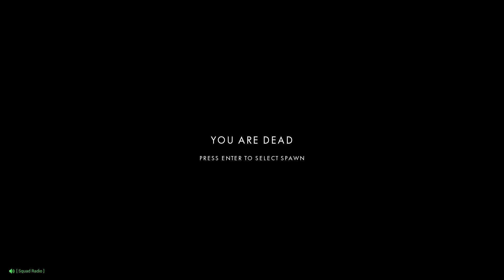Post Scriptum Utah Beach S01 gameplay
Defending the beach in Joe Mentagolpe's squad. First part of this round is a mess, we get rolled over. Second phase also not going too well. Will we be able to hold the Marshlands? Some framedrops in the last part of the video.